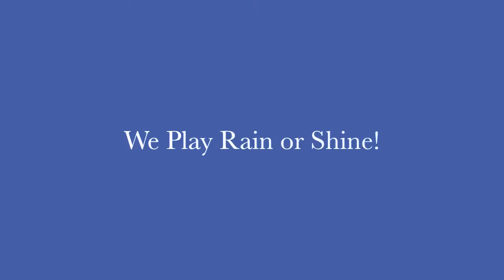Soccer at Westmont Yard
Video from some of our Soccer Programs